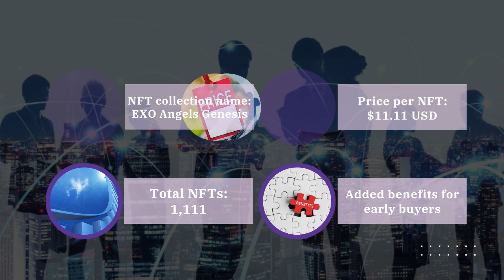Genesis NFT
Owning one of these exclusive NFTs grants you far more than just a profile picture or digital collectible. It serves as your access pass to tap into the knowledge, connections, and experiences to begin engaging with and understanding web3 environments.

Overview:
NFT collection name: EXO Angels Genesis
Total NFTs: 1,111
Price per NFT: $11.11 USD
Added benefits for early buyers:
- Access to our Web3 Masterclass, your deep dive into core concepts like cryptocurrency, NFTs, DAOs, and the metaverse
- Option to join an ongoing web3 education through our weekly course with lectures led by industry experts
- Entry to our community of web3 entrepreneurs, builders, and technology enthusiasts
- Exclusive holder-only discounts on additional NFT projects, tools, services, and web3 products
- Voting rights to guide the direction of the ExO Angels community
- Collaborative creative projects combining our collective skills and passions
- Early access and discounts to real-world web3 events and gatherings

Step into a groundbreaking ecosystem where value transcends liquidity. Explore a dynamic community exchanging advisor calls, consultant opportunities, roles, and innovation ideation. Here, utility fuels growth, and expertise sparks connections that redefine the concept of assets.

Welcome to a realm where collaboration thrives and possibilities know no bounds. Forgive the lack of strategic direction for this investment, we have a plan in the works and you can be a part of this decision process in true DAO/holocratic/cooperative fashion.